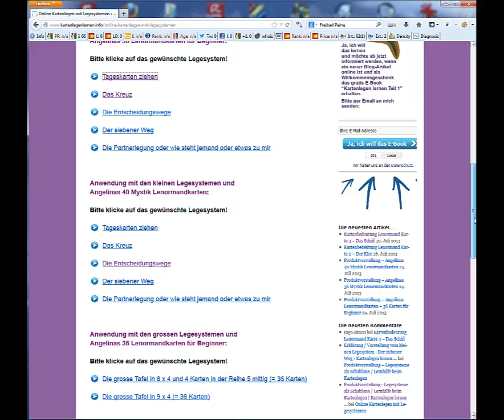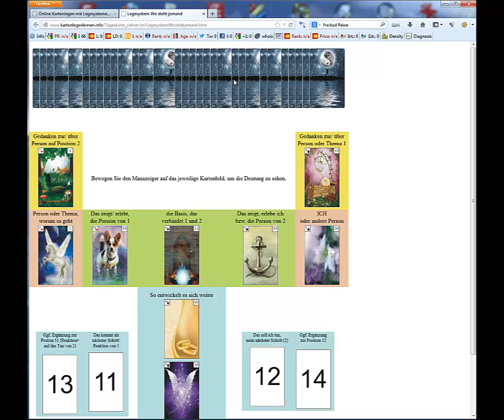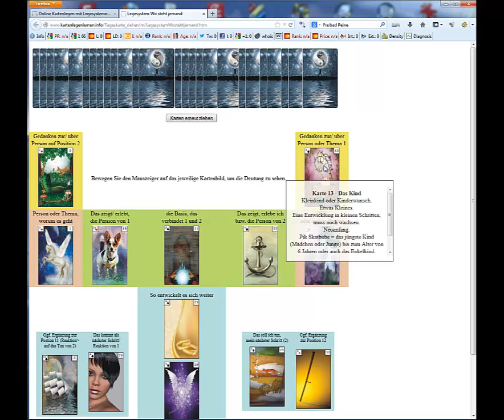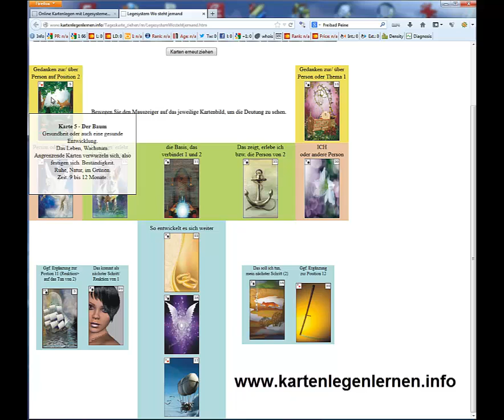Legesystem Partnerlegung vorgestellt und Lenormandkarten von Angelina Schulze erklärt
Legesystem Partnerlegung vorgestellt und Lenormandkarten von Angelina Schulze erklärt, darum geht es in diesem Video. Du erfährst also alles Wichtige über das Legesystem Partnerlegung vorgestellt und Lenormandkarten von Angelina Schulze erklärt.

Angelina Schulze zeigt Dir, wie Du online selbst die Karten legen und deuten kannst.

In diesem Video geht es um die kleine Legung "Partnerlegung oder wie steht jemand oder etwas zu mir". Bei Fragen zwischen 2 Personen oder einer Person und einem Thema, wie es der einzelne sieht, was er denkt und in die Beziehung einbringt und auch wie es sich weiter entwickeln wird incl. den Schritten was als nächstes zu tun ist ...

Mehr Legesysteme und Erklärungen zum Kartenlegen lernen findest Du auf meiner Webseite

Viel Freude beim Kartenlegen wünscht Angelina Schulze